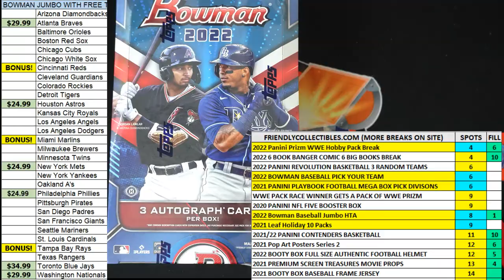2022 Bowman Baseball Jumbo HTA FILLER D ID 22BOWMAN103